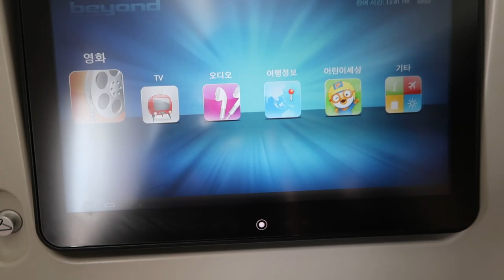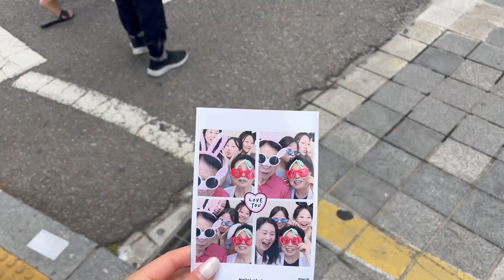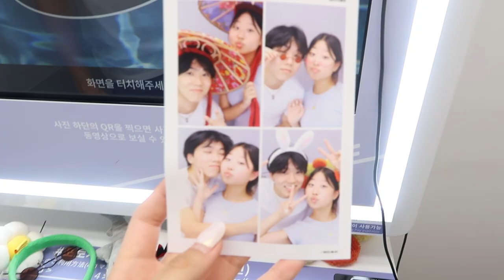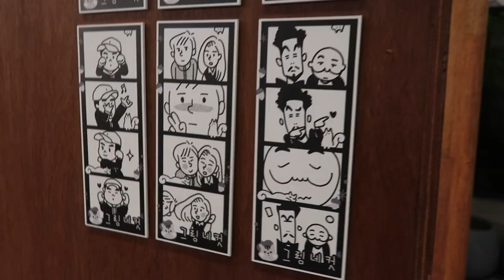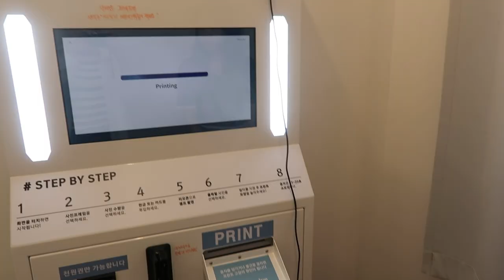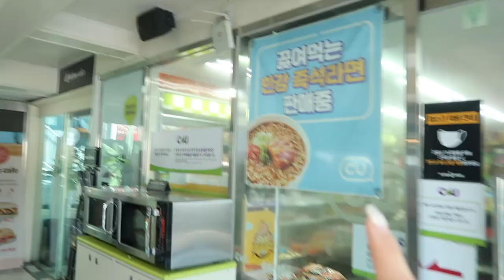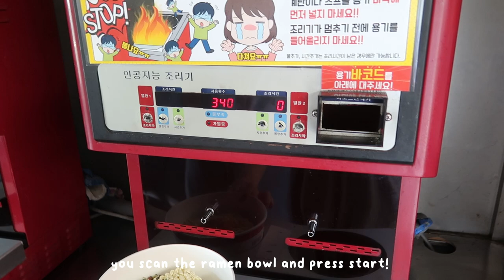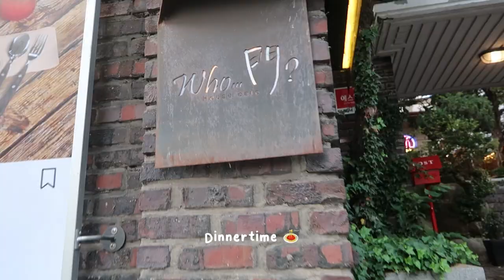KOREA VLOG!: week 1 - photo booth, han river, PC bang, convenience store, & more!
Hi hi! Welcome to my week 1 Korea vlog! This video is very very late, as I went to Korea at the beginning of June... However, I have a lot of footage to show you guys!

I hope you enjoy this vlog as I'm very excited to post more often ;)!